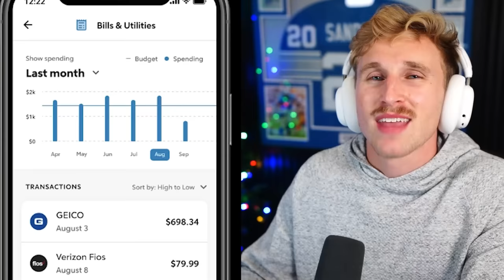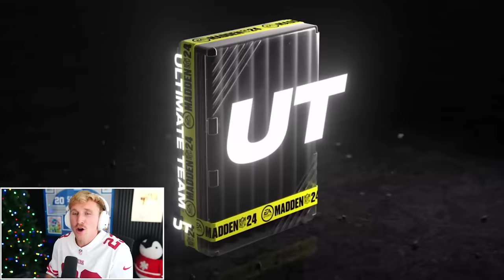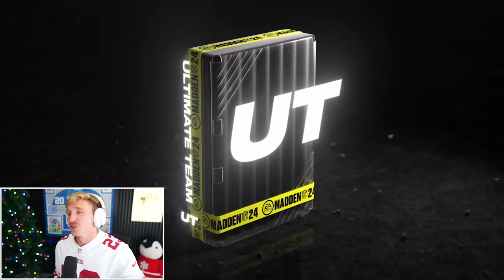I Pulled an INSANE Wide Receiver!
Thank you to Rocket Money for sponsoring! Try Rocket Money for free